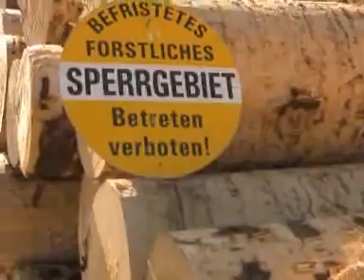Quarantaquattresima tappa Zell am see-Lend